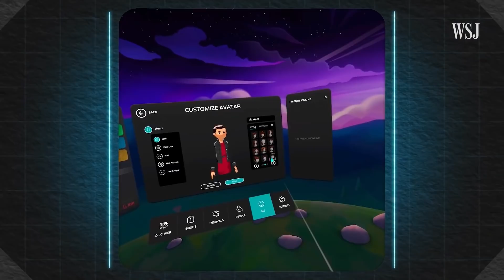Metaverse Just Got 10x Worse..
ZUCC